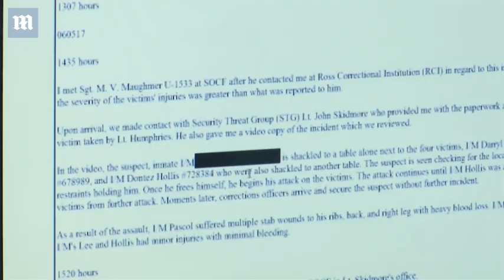Bloodbath! Shocking moment four inmates shackled to a table at a maximum security prison in Ohio are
Bloodbath, Shocking, moment, four inmates, shackled, to a table, at a maximum, security, prison in Ohio, are set, upon by a, knife-wielding, prisoner, who launches, frenzied, attack, because he, 'just felt like, killing someone'